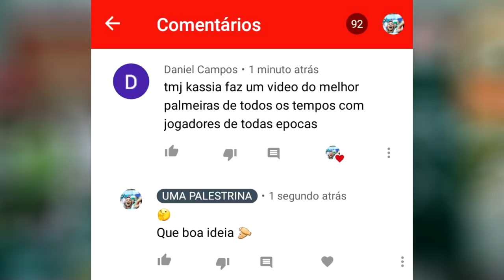QUAL OS MAIORES JOGADORES DA HISTÓRIA DO PALMEIRAS? / MONTE SEU TIME !!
Conta Itaú :
Kassia Alves Poggi
AG: 2078
CONTA: 34889-9